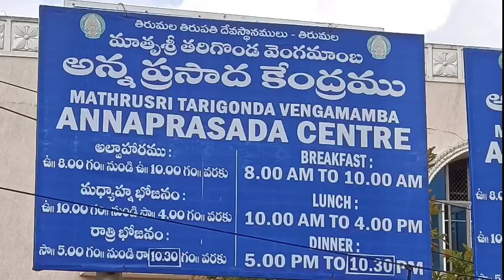TTD Nitya Annadanam|free meals tirumala Tirupati devasthanam|after lockdown